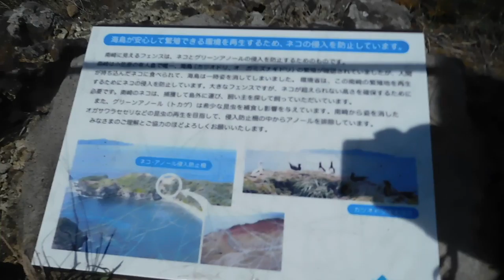DSCN9803小笠原20160916母島＿小富士 からの展望